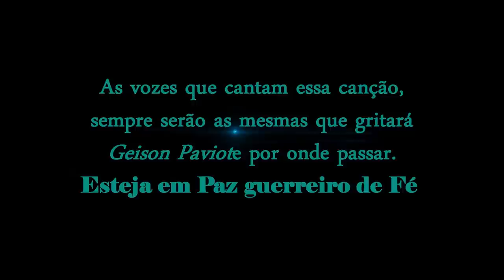Homenagem a Geison Paviote (CLIPE OFICIAL)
VOCÊ SERÁ LEMBRADO POR TODA ETERNIDADE AMIGO DE DE FÉ.

-Artistas: Androw , Guim , Tob , Felipe e Denis , Kamila e RP da VN
-Produtora: Rayson Silva
-Prot.Musical: Joseph
-Compositor Letra: Androw